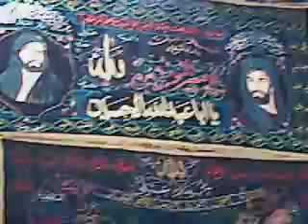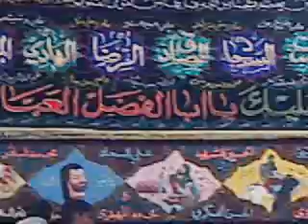Mian channu 7 Muharam 2012 by Syed Hussain Haider Naqvi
کــوشــش ہــــے یــــــزیدی لـشکر کی شبیر کا ماتم رُک جائے
یوں لاشیں بچھادوں گلیوں میں مظلوم کا یہ غم یہ رُک جائے